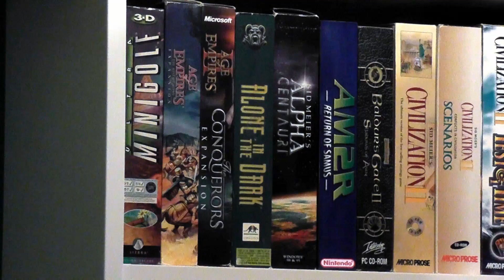Alone in the Dark - Day 1 of Advent 2019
It's the Broken Circus Badly-Planned Advent! A format in which I take a look at one of my big box games and review it in under 5 minutes. First up: Alone in the Dark, the most Christmassy game you could possibly think of.
(Actually, there is some truth in that...)

About the game:
A suspicious suicide. A chilling curse. A malevolent power. Finally, a
wicked dark secret. This is Derceto, a legendary Louisiana mansion
where, against your better judgment, you're drawn into a world of
shadows to explore the darker side of Jeremy Hartwood's imagination.